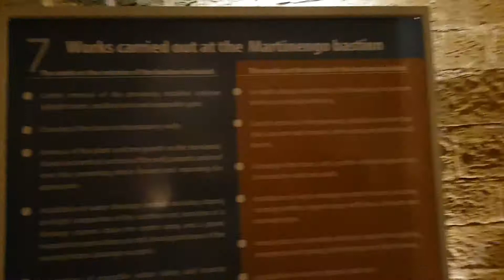ÇİFTE MAZGALLAR ( MARTINENGO BASTION) AÇILIŞI GAZİMAĞUSA